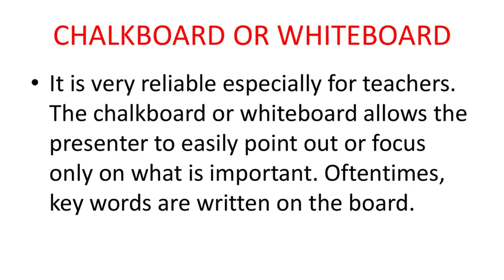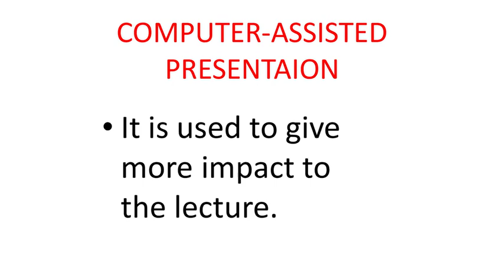TYPES OF VISUAL MEDIA